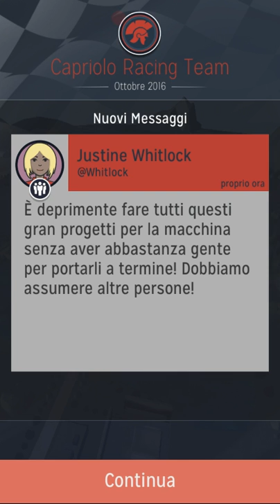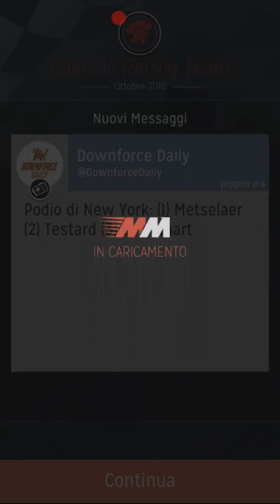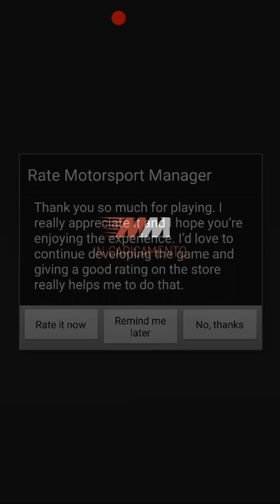motorsport manager AMERICA RACING LEAGUE #10 gara di New York